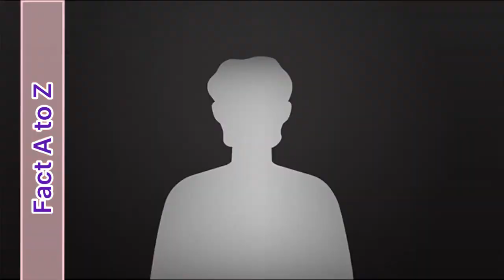A to Z fact 46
In this video you can find Q and A 5 questions and answers.  You have 5 seconds for each question. Try to answer before the time expires. If you need more time you may pause the video and let’s enjoy.